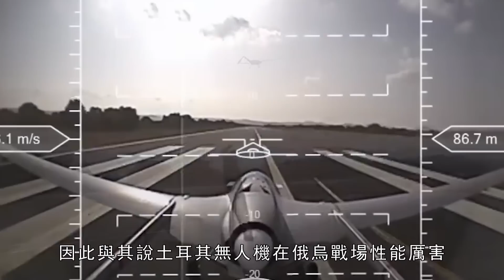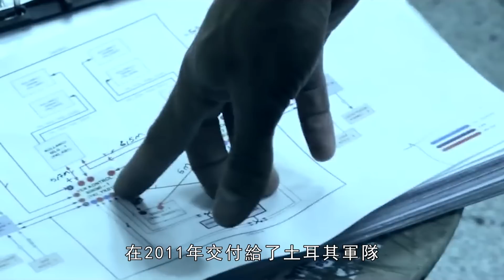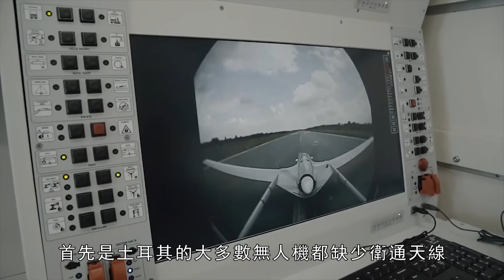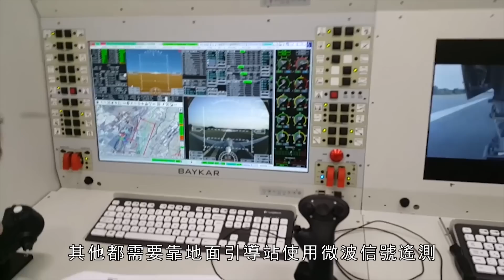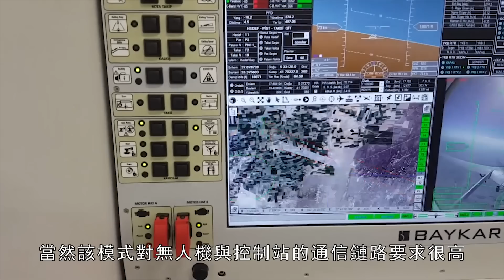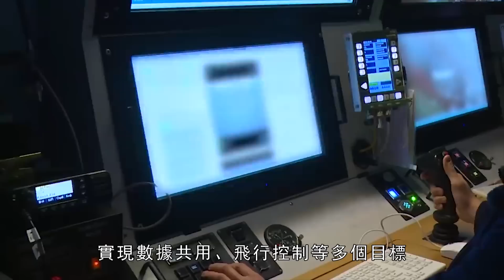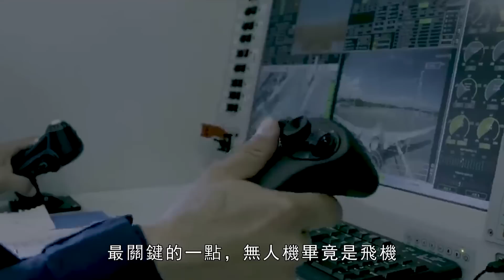打造世界首艘無人艦載機航母，土耳其無人機真有那麼厲害？/TB2/紅蘋果/遊騎兵/俄烏戰場/利比亞戰場/敘利亞/土耳其/無人機/體系作戰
如今，印度再度宣佈好消息称将完成国产五代机AMCA，其性能据称和F-22类似，根据有关消息称，该型战机设计模仿了美国F-22战机
Today, India once again announced good news that it will complete the domestic fifth-generation aircraft AMCA. Its performance is said to be similar to that of the F-22. According to relevant sources, the design of this type of fighter imitates the American F-22 fighter.